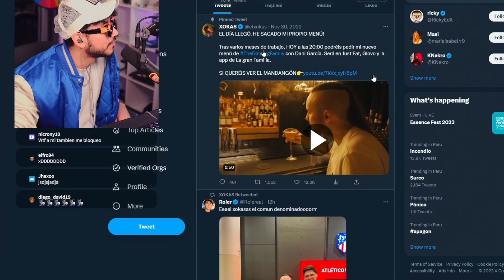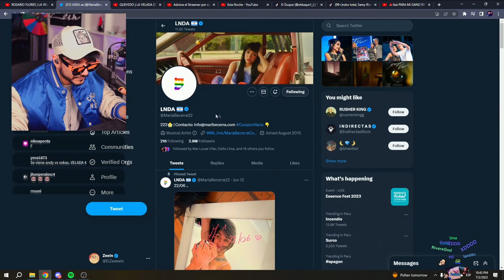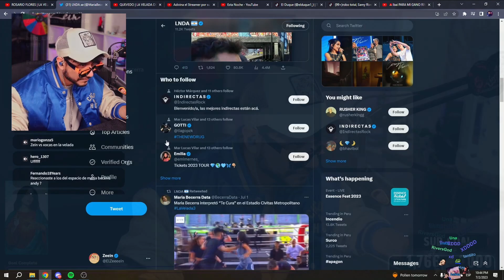Zein se ENTERA que ElXokas se TOMÓ una FOTO con su CRUSH María Becerra🤣